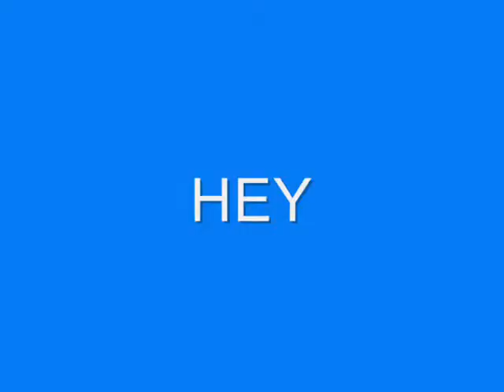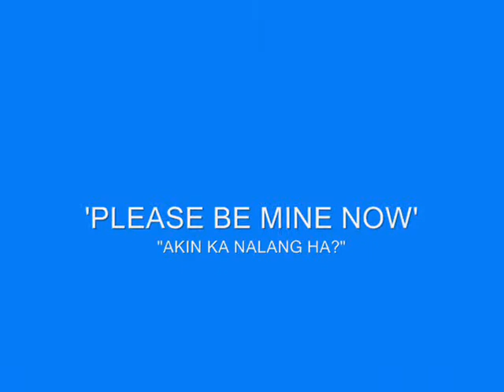You're not mine - Nyoy Volante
A very special girl of mine. Please take care always.